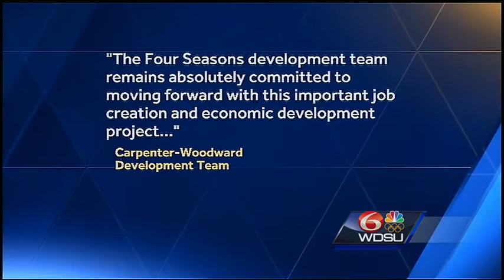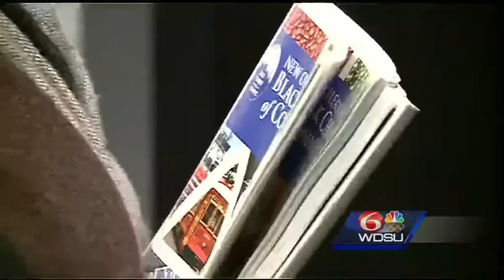Panel rules in favor of WTC development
A major downtown construction project has the all-clear to move forward thanks to a ruling by the Fourth Circuit Court of Appeals.